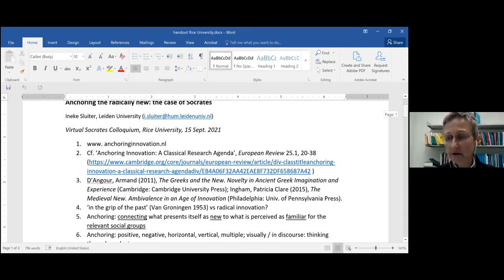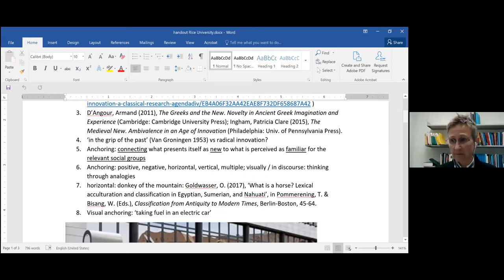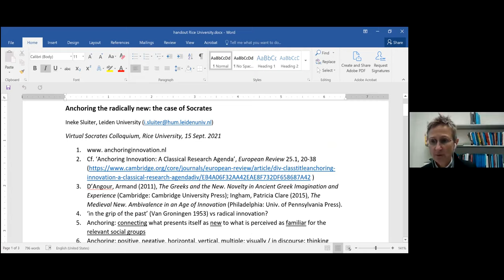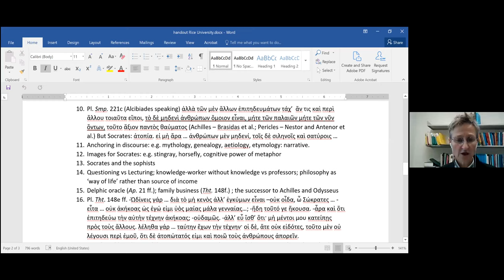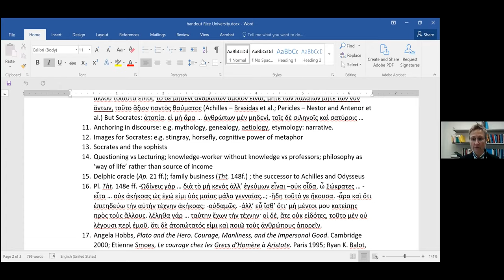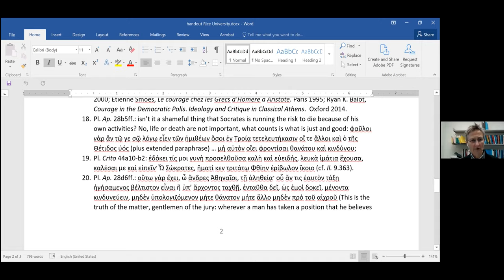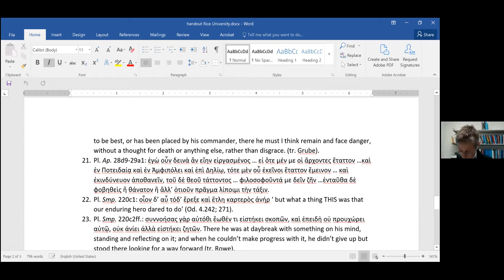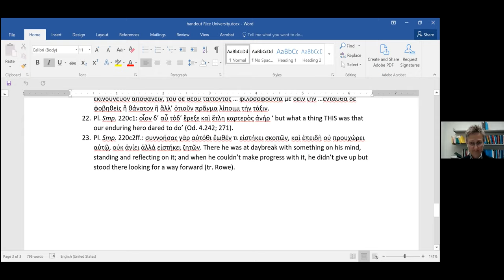Ineke Sluiter, “Anchoring the Radical New: the Case of Socrates”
The Second Virtual Socrates Colloquium of the Fall 2021 Series

Ineke Sluiter, Professor of Greek Language and Literature, University of Leiden, Wed. September 15, 2021.
“Anchoring the Radical New: the Case of Socrates”

Abstract:
Plato’s depiction of Socrates differentiates Socrates in stark terms from other contemporary intellectuals and teachers, while also emphasizing Socratic exceptionality in positive terms: the knowledge worker without knowledge, the questioner in search of the knowledge of his interlocutors, and the man for whom the search for knowledge and virtue was a way of life, rather than a way to make a living. In all these aspects Socrates is made to come across as distinctly odd and unique, and his outlook on life as radically new. Later reception of the figure of Socrates proves the success of Plato’s innovation and the acceptance of the Socratic model.

We welcome new members. To join the International Society for Socratic Studies, go